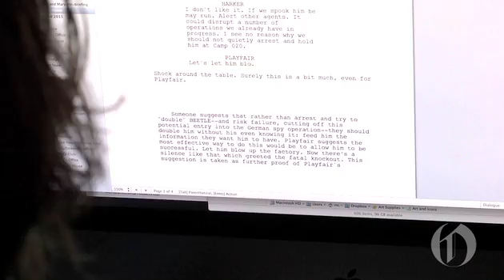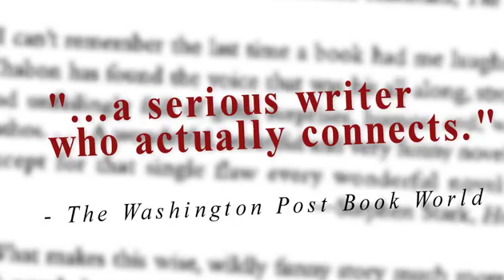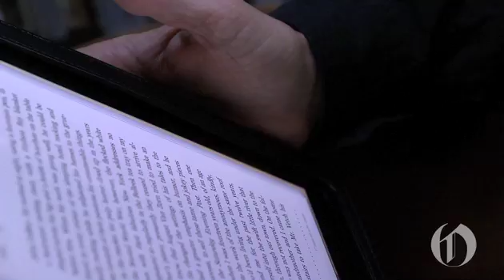Profile: Michael Chabon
"A great work of literature transcends its genre—whatever genre that might be," says Pulitzer Prize-winning author Michael Chabon.

One of America's most distinctive voices, Chabon has been  called "a magical prose stylist" by The New York Times Book Review. He is known for his lively writing, nostalgia for bygone modes of  storytelling, and deep empathy for the human predicament. Chabon achieved literary fame at age twenty-four with his first novel, The Mysteries of Pittsburgh, which was a major critical and commercial success. He then published Wonder Boys, another bestseller, which was made into a film starring Michael Douglas.

Watch Chabon speak about what inspired him to become a writer and the extraordinary launch of his career, then explore his works now available as ebooks from Open Road Media